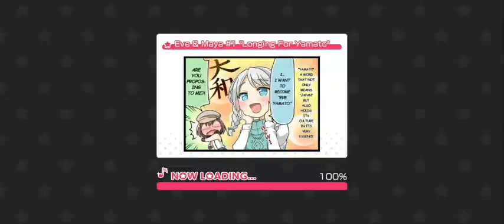BanG Dream EN ☆4 Imai Lisa Our First Jam Session Roselia 🌹📝🍪 Noble Rose ~Bearing Flowers~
Roselia ☆4 Imai Lisa Our First Jam Session
Event: Noble Rose ~Bearing Flowers~ from BanG Dream! Girls Band Party! English Version 2023
Let's Go!!! Roselia Noble Rose! 😍🥰🌹📝🍪